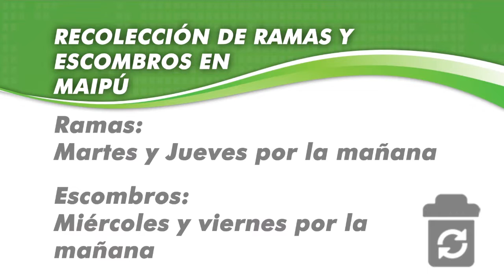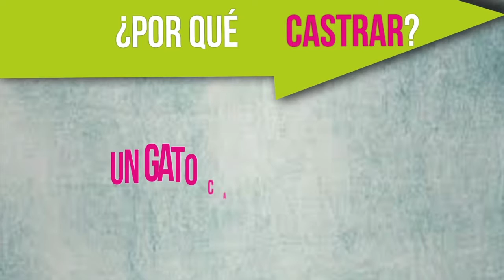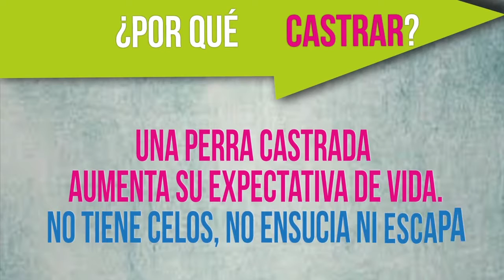Maipu Informa EDICION 840